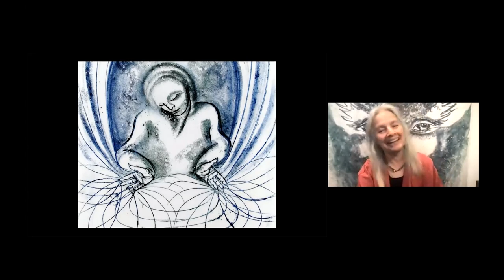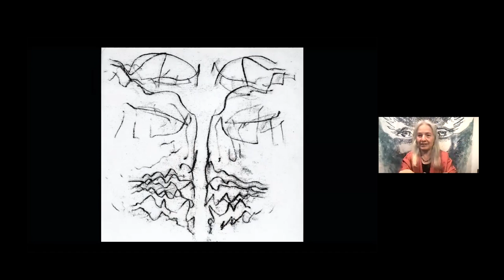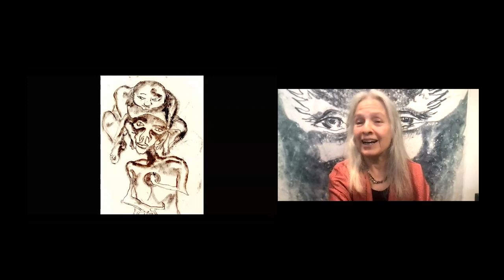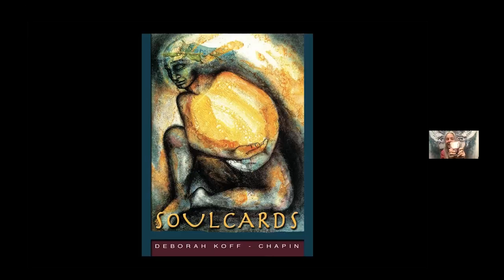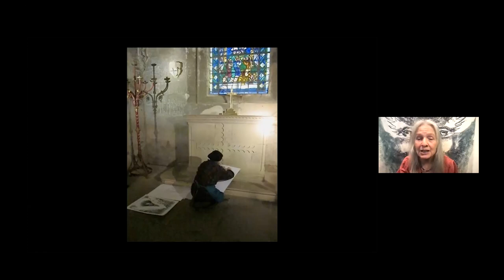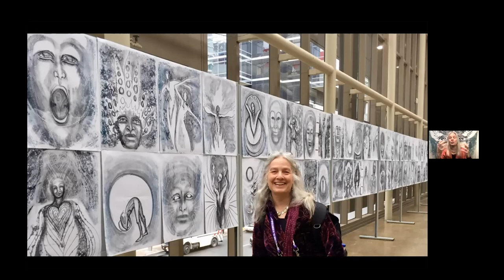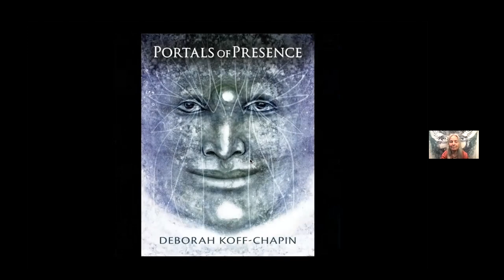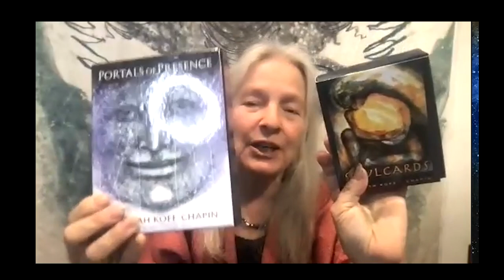Portals Of Presence: The art of Deborah Koff-Chapin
Deborah Koff-Chapin has been practicing Touch Drawing since it came into her life as a creative inspiration in 1974. She teaches this simple yet profound process internationally. Deborah is creator of the best-selling SoulCards 1&2, celebrating 25 years in print in 2020. This same year she harvested 25 years of work to produce her deck Portals of Presence. Deborah is creator of five SoulTouch Coloring Journals. She is author of Drawing Out Your Soul and The Touch Drawing Facilitator Workbook. Deborah has served as Interpretive Artist at numerous conferences including The Parliament of the Worlds Religions. She also works with individuals to bring subtle dimensions of their soul into form through Inner Portraits.

Enter a deeper relationship with yourself and the world through the universal language of the human face. The images in this deck (Portals of Presence) were selected from 20 years of work created in the presence of ancient trees, mountains, standing stones, temples, cathedrals, and human wisdom carriers from many lineages. Each face radiates a unique presence. Think of them as allies, nature spirits, beloveds, or visitors from subtle realms. Gaze deeply and explore your relationship with these beings.